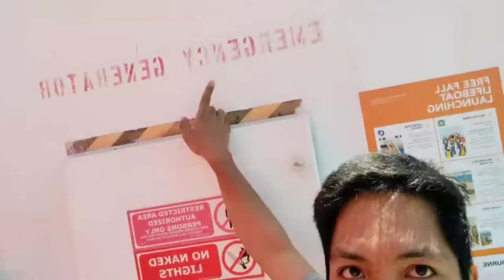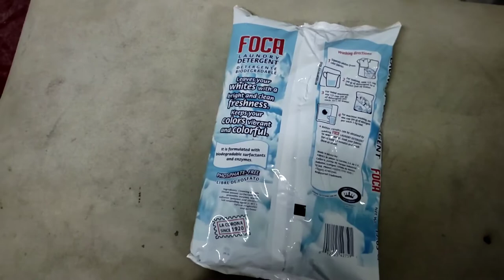Paano kami Maglaba sa Laundry ng Barkong Bulk Carrier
The Laundry of Bulk Carrier Ship

Over You - Atch Creative Commons — Attribution 3.0 Unported — CC BY 3.0 Free Download / Stream Music promoted by Audio Library 🎵 Track Info: Title: Over You by Atch Genre and Mood: Dance & Electronic + Calm ——— 🎧 Available on: Spotify iTunes Deezer YouTube SoundCloud YouTube Music ——— 😊 Contact the Artist